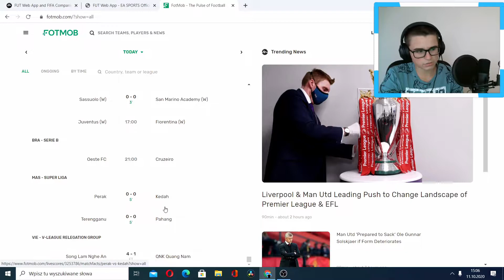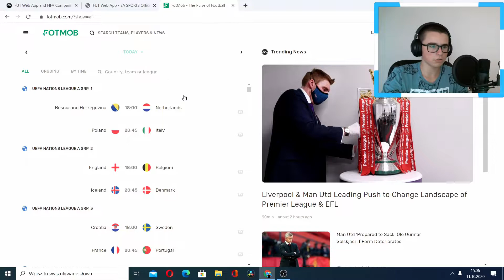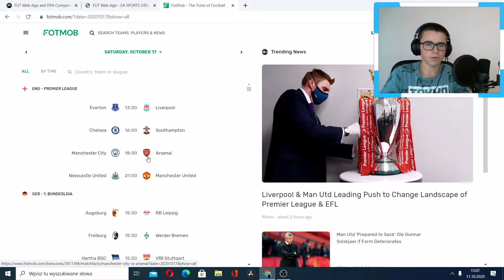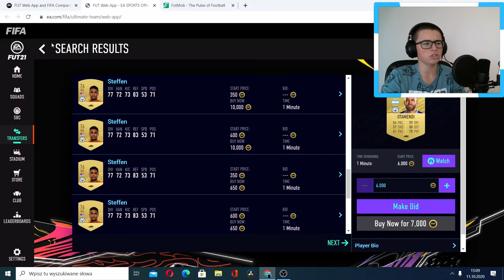Jak zarabiać na ważnych meczach?😎 FIFA 21 ULTIMATE TEAM [#1]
siema,dziś pokażę Wam prosty sposób na zarabianie!
Mianowicie zajmiemy się zarabianiem coinsów na ważnych meczach!
POZDRO!